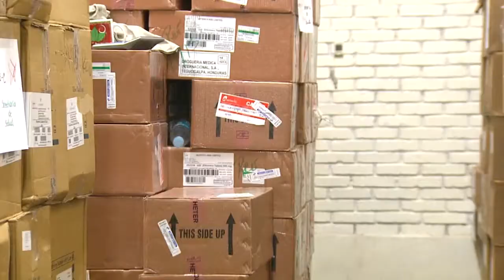Ministerio de Salud de Honduras encuentra perdidas millonarias de medicamentos vencidos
La Ministra de Salud de Honduras denunció que tras realizar una intervención en tres farmacias de hospitales públicos del país, se encontraron con un millonario lote de medicamentos vencidos.